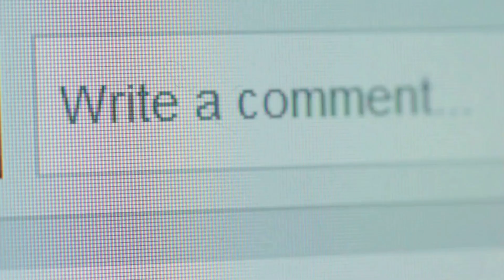How to Stay Cool Under Pressure and Master Stress Like a Boss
In this empowering video, we dive deep into the art of staying cool under pressure and mastering stress like a boss! Have you ever found yourself overwhelmed by stress in high-pressure situations? You're not alone! Join us as we explore effective strategies and techniques to help you remain calm and composed, no matter what challenges come your way.

Discover the transformative power of meditation and mindfulness practices that can significantly reduce stress levels and enhance your focus. We’ll share practical tips to incorporate these techniques into your daily routine, allowing you to approach stressful situations with confidence and clarity.

Whether you're facing deadlines at work, preparing for a big presentation, or dealing with personal challenges, this video will equip you with the tools you need to thrive. Learn how to turn stress into a powerful motivator and master the skills to stay cool under pressure.